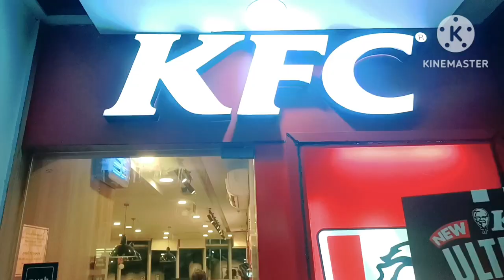water park galem🏊💦 sobai mile... youtube video my channel 🙏support me 🙏🙏